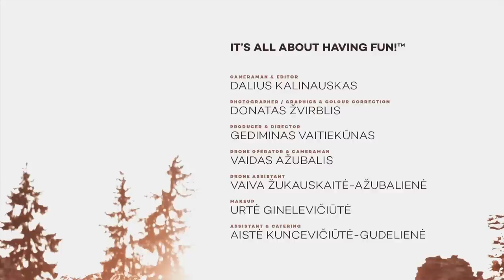OKATA - Dagilėlis (Live Version)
Recorded live in Raudondvaris manor, Lithuania

Vocals - Kotryna Čereškevičiūtė, Justė Kraujelytė, Kristina Mažeikaitė
Beatbox Looping - Žygimantas Gudelis (GON)
Sound Engineer & Live Audio Mixing - Jurgis Stasikėlis

Video team:
Producer & Director - Gediminas Vaitiekūnas
Cameraman & Editor - Dalius Kalinauskas
Photographer / Graphics & Color Correction - Donatas Žvirblis
Drone Operator & Cameraman - Vaidas Ažubalis
Drone Assistant - Vaiva Ažubalienė
Makeup - Urtė Ginelevičiūtė
Assistant & Catering - Aistė Kuncevičiūtė-Gudelienė